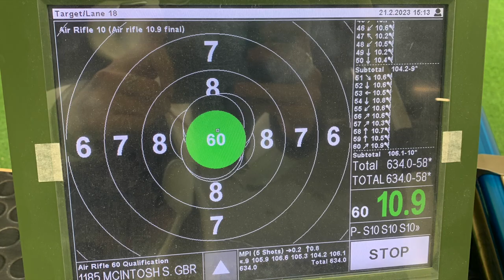Vlog #10 - Cairo World Cup | European Championships | Olympic Quota Place HD 1080p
Catch up with all my shooting over the last few months. From shooting an equal world record to winning an Olympic Quota place.

Want clean pre-workout without all the nasty chemicals? My personal favourite is Frostbite flavour but I haven't had a chance to try the Sour Gummy flavour yet.

Don't like pre-workout and want to quit caffeine? Mission Teas make amazing caffeine free alternatives that really work. Check them out here.